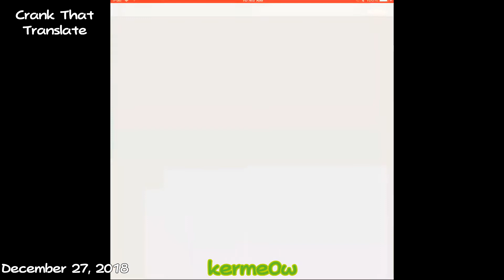Kerme0w's 2018 Kompilation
My best videos of 2018.